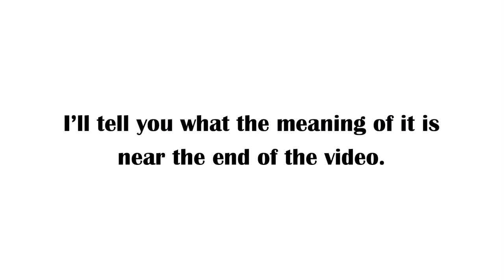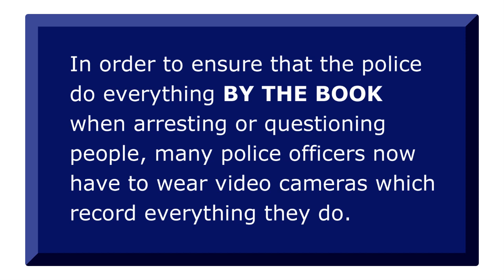English Expressions 63: By the book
Learn and remember in this short video the meaning of the English expression 'By the book'.

This is the 63rd of a series of videos on commonly used expressions in English.